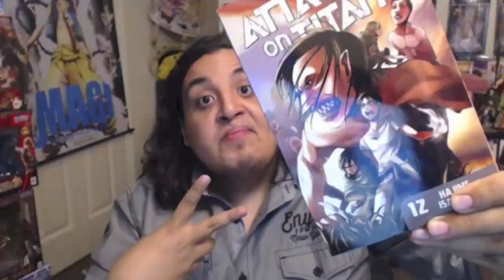Naruto Part 3 Spin Off Confirmed By Kishimoto To Only Last a Few Months ナルト 701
Well Whatever Happens At This Point I'm Glad We're Getting At Least a Little Bit More With This Naruto Part 3 Mini Series Spin-off Until The Last Naruto The Movie